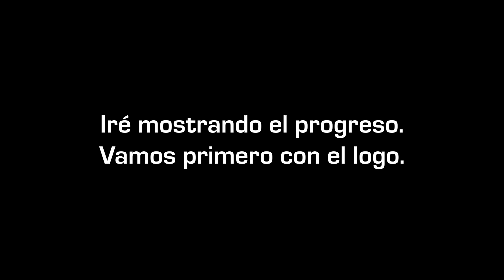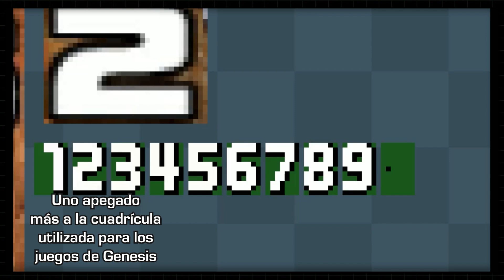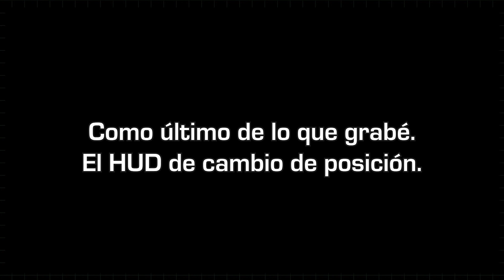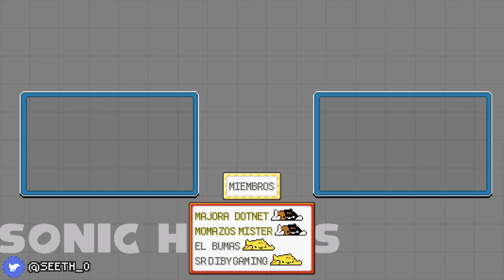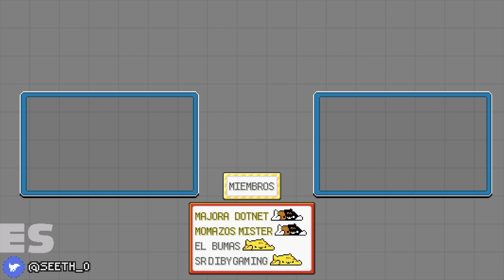Sonic Heroes como si fuera juego de Sega Genesis